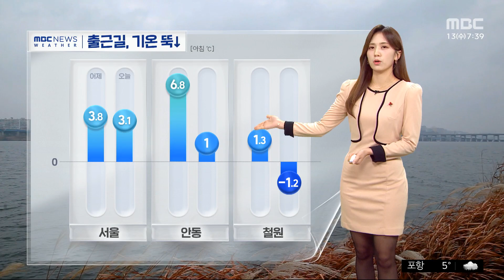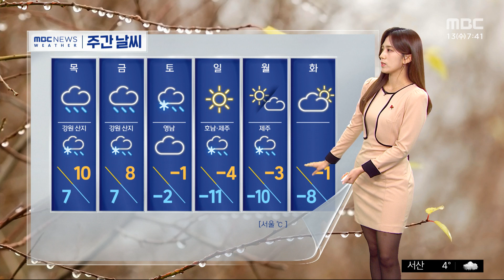[날씨] 출근길, 기온 뚝↓‥강원·남부 내륙 짙은 안개 (2023.12.13/뉴스투데이/MBC)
밤사이 기온이 뚝 떨어졌습니다.
일부 강원도 지역은 영하권을 보이고 있는데요.
현재 철원의 기온이 영하 1.2도, 안동 1도,
서울은 3.1도로 어제보다 3도에서 7도가량 떨어져 있습니다.
그동안 포근했던 터라 더 춥게 느껴지겠습니다.
기온 변화에 건강관리 잘해주셔야겠습니다.